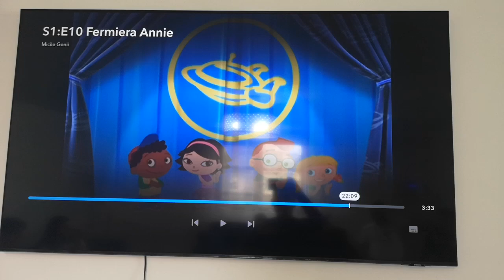Max Verstappen Is The 2022 Formula 1 World Champion